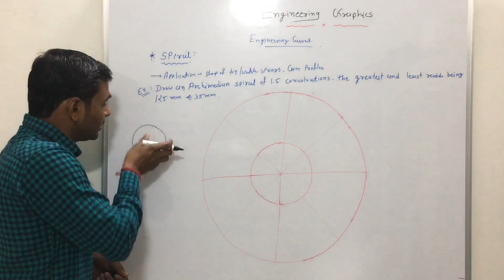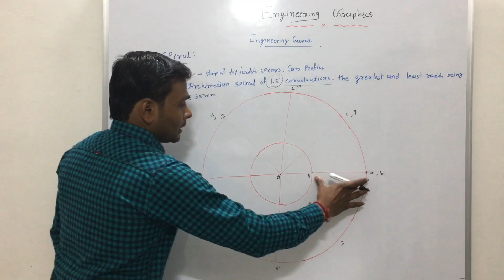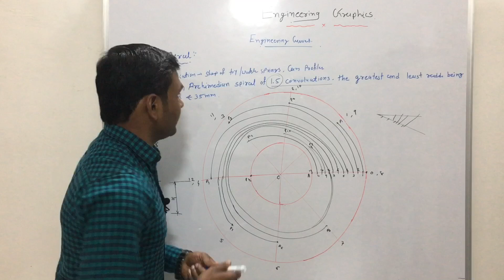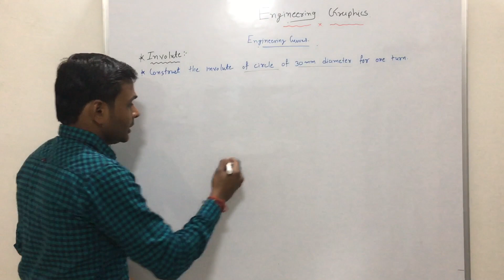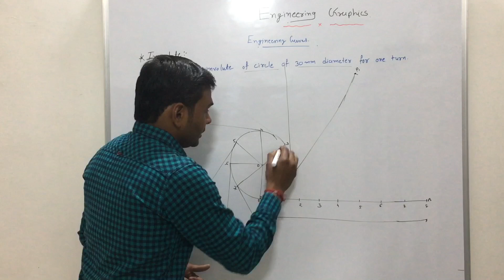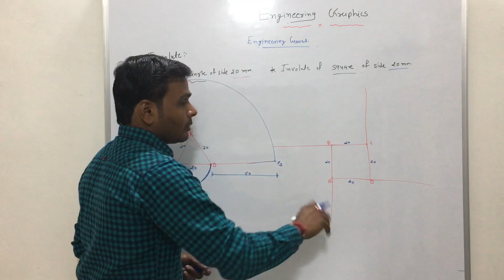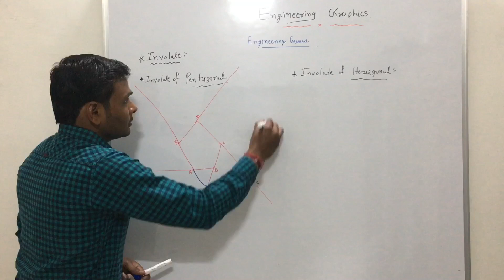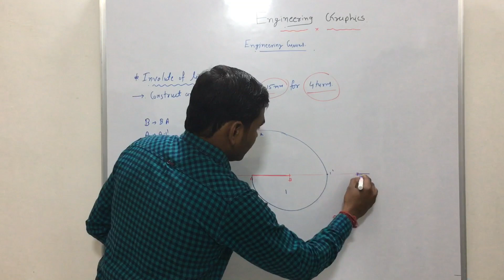Chapter-5.6 Curves (Spiral & Involute) (Gujarati ) | GTU | Engineering Graphics and Design |3110013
Engineering graphics-curves, Types of Involute & Spiral, gtu